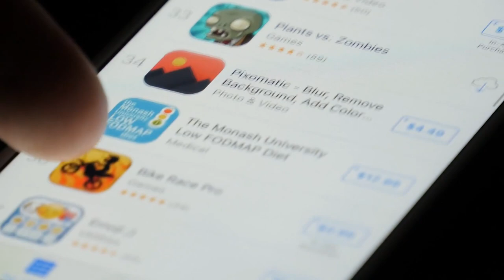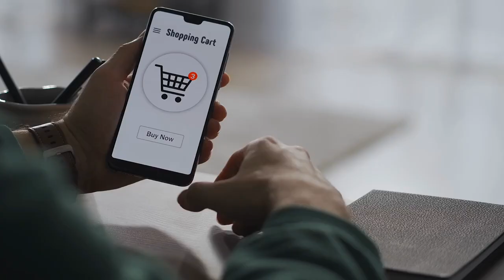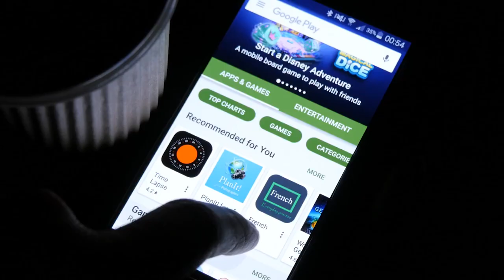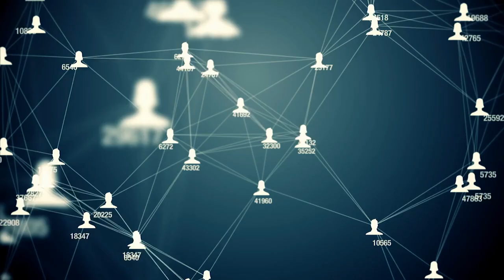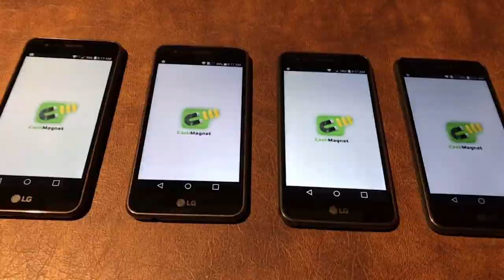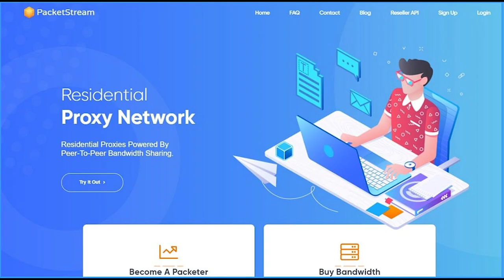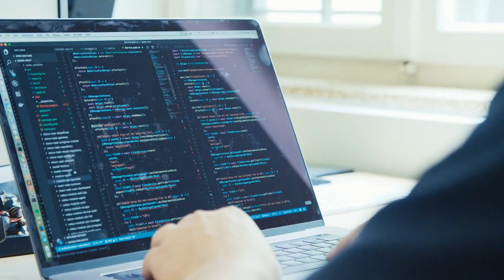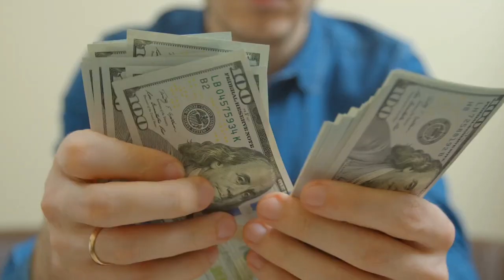EARN $600 while doing NOTHING!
Sleep and earn!

Having multiple streams of income is the only way to get that financial freedom you so desire. However, it’s not all about you actively working all the time but having a reliable means of earning a good substantial amount of money even when you aren’t actively doing anything. This means earning money while sleeping, while taking a walk in the park and when on vacation! In this video, I will be unlocking to you ways through which you can earn money while you sleep! I guess that sounds impossible, right? Your doubts will be cleared shortly; all you’ve got to do is stay glued to the end of this video.

Online hustles from home
📹  Videos about how to have a successful online business from home, tips, hacks and more!
🎨 Written, voiced and produced by Huste From Home